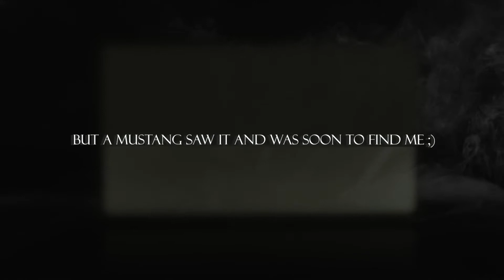01 04 2022 109 spit and mustang scrap